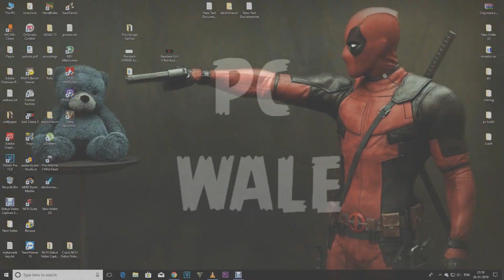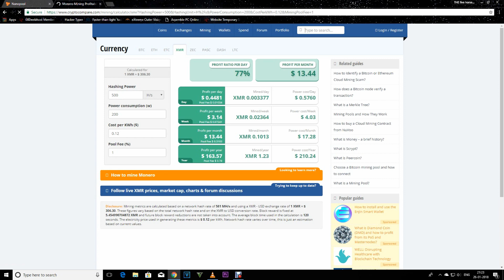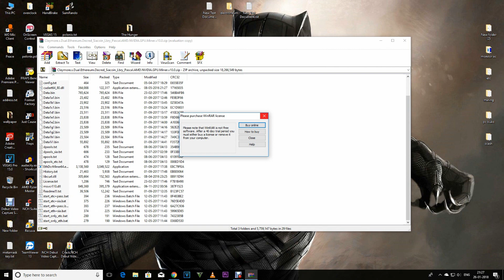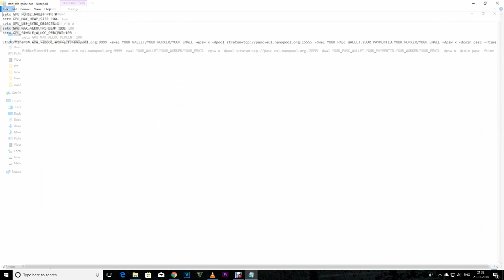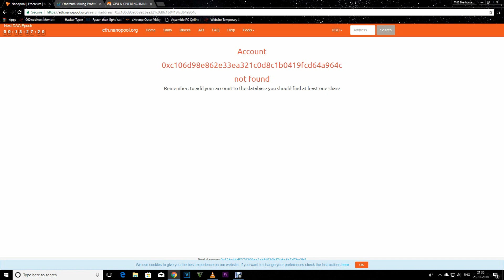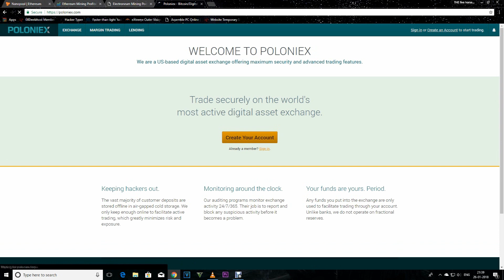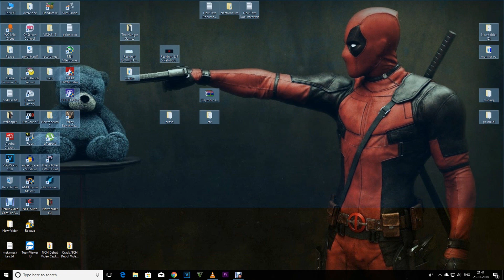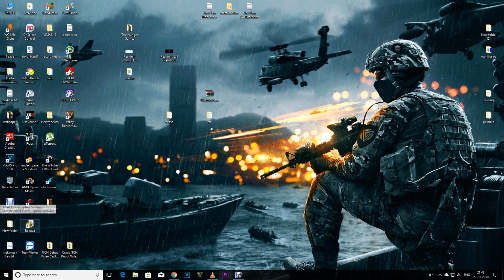How to mine Cryptocurrencies | Ethereum , Monero , electroneum Zcash | HINDI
hey guys aaj ki video mai maine aapse baat ki hai ki aap ethereum monero zcash electroneum jaisi currencies kaise mine kar sakte hai aasha hai aapko video pasand aayegi